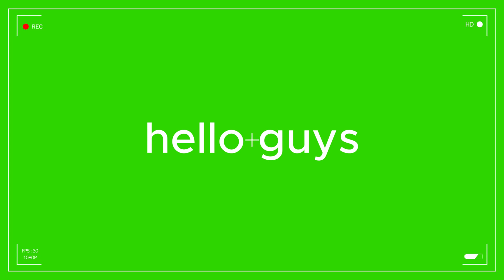top cinco hitler